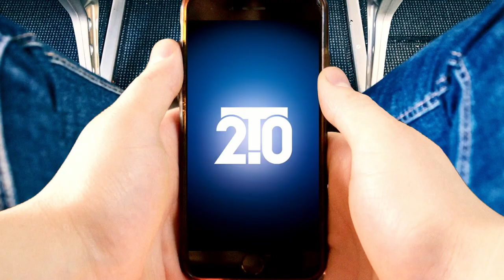The Latest from SNS w/ Steve McKenna | T20 Shorts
In the newest edition of Techsplanation 2.0 Airplane mode Nick and Steve talk about what is new with SNS!

💼 About JB&A:
Based in San Rafael and Folsom, CA, JB&A is a value-add distributor of Broadcast and Pro AV technology. As part of the Exertis JAM division of DCC, we are committed to delivering the latest innovations to our clients, ensuring that they stay ahead of the technological curve.

Join us at JB&A and stay at the forefront of innovation.